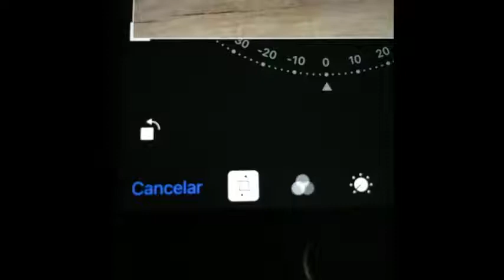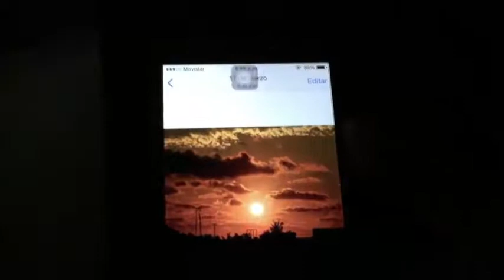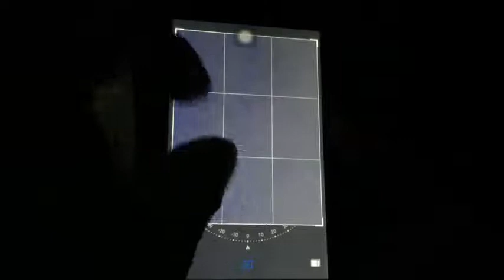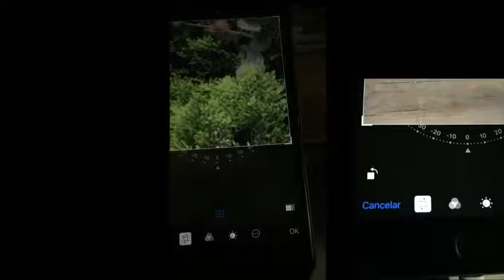bug del zoom infinito en IOS 9.x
** unete a nuestro canal ***